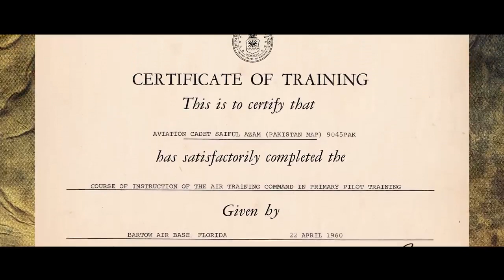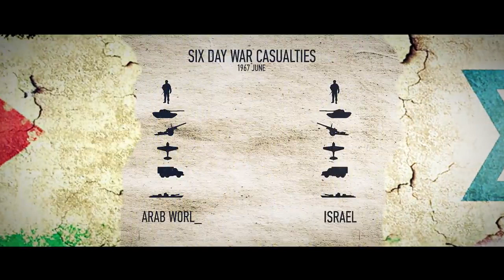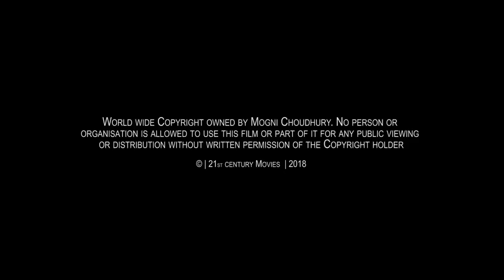Living eagle Full Documentary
It is documetary about Saiful Azam (1941 – 14 June 2020) who was a Bangladeshi pilot who first served as a fighter pilot for the Pakistan Air Force (PAF) (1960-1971) and later the Bangladesh Air Force (BAF) (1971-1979).During his career as PAF pilot, he shot down one Indian Air Force (IAF) and three Israel Air Force (IAF) aircraft. For his actions, he received various gallantry awards from Pakistan, Jordan and Iraq.He also took part in 12 ground-attack missions against the Indian forces.[3] After the independence of Bangladesh in 1971, Azam left the PAF and joined the newly-formed Bangladesh Air Force.He retired as a Group Captain from Bangladesh Air Force.

He died on 14 June 2020 at 13:00 hours at the Combined Military Hospital (Dhaka).

Documentary on The legendary Bangladeshi Fighter Pilot Living Eagle Saiful Azam.